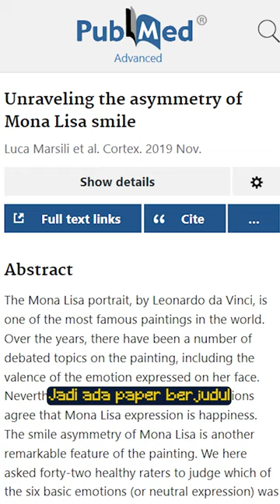Misteri Senyum Mona Lisa